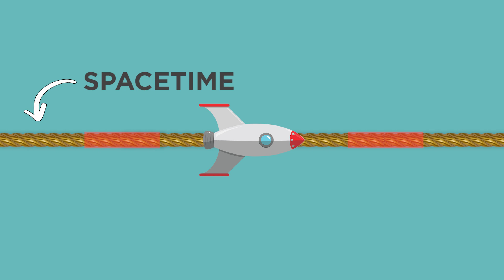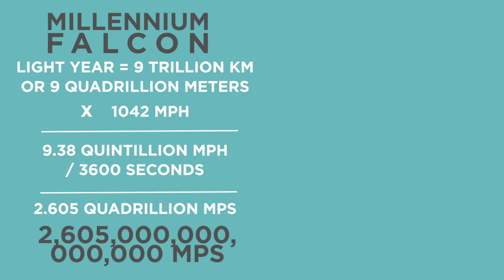Can We Build A Ship As Fast As The Millennium Falcon? | Answers With Joe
The Millennium Falcon is known as one of the fastest ships in the Star Wars galaxy. But how fast is it, and could we ever create a ship that rivals it?